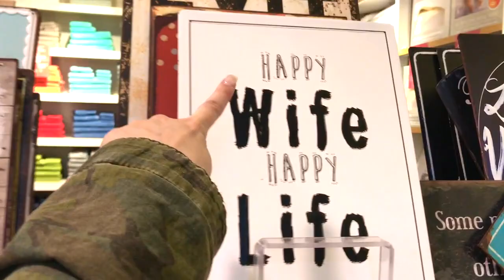Finding Jo Malone | Vlog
If you like this video THUMBS UP!!
Back with a VLOG with my two favourite people ever! plus I wanted to head to Mosman in Sydneys north shore to find the Jo Malone boutique!! BONZA
X
Jerusha

Send me any Subie mail you want
JERUSHA COUTURE
SYDNEY, NSW
AUSTRALIA

Balenciarga Bag unboxing -

ITEMS MENTIONED
Jo Malone
Elegant Scents - Peony & Blush Suede

JAPAN SELLERS
I use for Luxury consignment
-BrandOff Ebay
-Gallery Rare Ebay
-BrandWorks Ebay
-Elady
-Atlantis Tokyo

Coat- Topman military coat
leggings-cotton on
Watch-
Necklace- Colette Hayman
Ring- wedding set
Nail Polish- Gel French tip
Arm Candy-
Lip pencil- Revlon colour stay lips pencil ‘Nude’
Lashes- Koko Lashes ‘Misha’
Sunnies-Celine large shadows
Bag- Louis Vuitton SpeedyB 25 monogram

CC Mug
Tea Ford Mug
Pouf
Girl Boss Tee
VOGUE sweater

These Items were bought with my own money if the item was gifted it will be listed with an * or any items I state as gifted. Strictly All opinions are my own